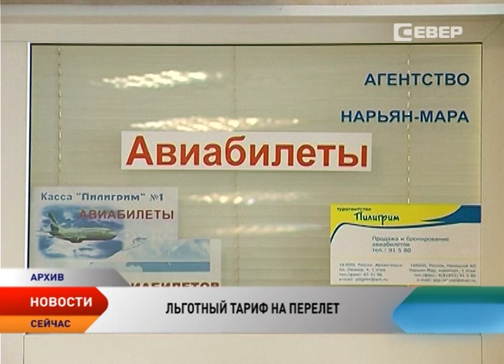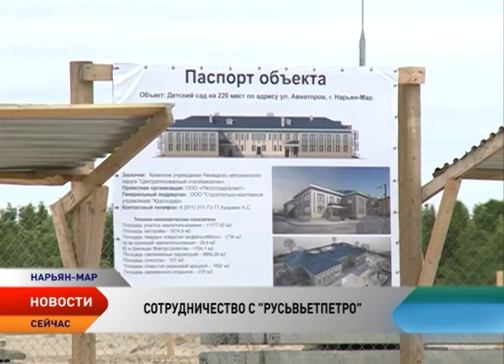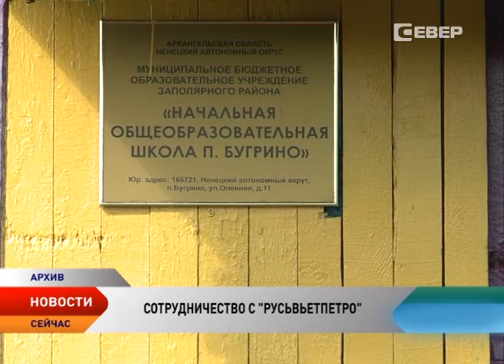Новости Ненецкого округа от 28.06.2016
Новости Ненецкого округа:

Новый бюджет в новую эпоху. Губернатор Ненецкого округа готовит послание Собранию депутатов.

Администрация НАО приняла решение выделять субсидии на востребованные авиамаршруты.

Партнерская помощь на социальные проекты. «Русвьетпетро» направит 30 млн рублей на строительство детского сада на 220 мест.

Отделение социальной защиты населения организовало телефонную линию для родителей детей, отдыхающих в летних лагерях.